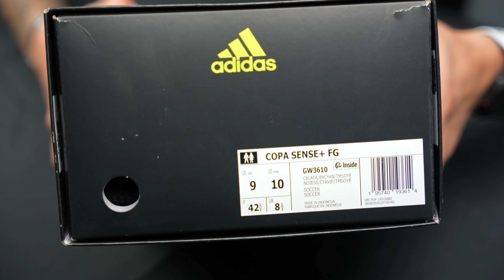World Cup 2022 Football Boots | Adidas Copa Sense + Al Rihla | Pro Footballer Review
BE AWESOME.